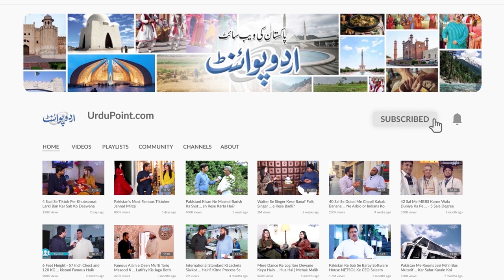TikToker Muhammad Fahad Ki Kahani - Apni Sad Acting Se Logon Ko Rula Kar Viral Hone Wale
Muhammad Fahad is a famous TikToker with huge following of 3.7 million on TikTok. He has become famous on TikTok because of his sad acting videos, which has gained immense popularity on social media. UrduPoint anchor Usman Paracha has interviewed him. What kind of videos he makes and how gets so popular, let us know in this video.
Anchor: Usman Paracha